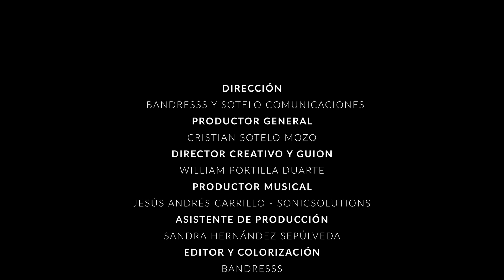Titanes de la Carranga - Orgullo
Artista: Titanes de la Carranga
Álbum: La Carranga Vive
Canción: Orgullo
Autor y Compositor: Heider Jiménez Ortiz
Mezcla Y Mástering: SonicSolutions - Jesús Andrés Carrillo
Dirección Audiovisual: Sotelo Comunicaciones & Publicidad y Bandresss
Director Creativo y Guión: William Portilla Duarte
Manager: Cristian Sotelo Mozo - 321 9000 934

ORGULLO
No nací en cuna de oro
Yo fui nacido en tierra caliente
Allá donde sale el sol
Donde las casitas son de bareque

Donde el viento en las tardes
Golpea mi rancho y mueve las palmas
De allá es donde vengo yo
Y eso no lo olvido
Vaya donde vaya.

Yo vengo del campo
Y me crie en un rancho
Allá en las montañas
Entre en lo más alto
Porque esta es mi esencia
Y siempre a donde voy
No aparento ser
Alguien que no soy
De sangre campesina
Gente sencilla y con genio temple
Mis manos no se ampollan
Si voy al corte con un machete

Con sombrero volteao
Y azadón voliao
Trabajó mi padre
Lo acompañe en el surco
Gracias mi viejo por enseñarme

A mí no me engañan
Ni con apariencias
Lo decía mi padre
Aprenda: pa´ cuando muera

Si doy mi palabra
Para mí es la ley
Esta es mi riqueza
Y la se defender
Dicen que la tierrita nos da energías
Si la ando descalzo
Pues yo la recorrí
Por muchos caminos
Con mis hermanos

Mi madre es el pilar
Que toda la familia necesitaba
Dios tú préstale vida
Pa seguir viendo
Aquella mirada

Siempre a donde voy